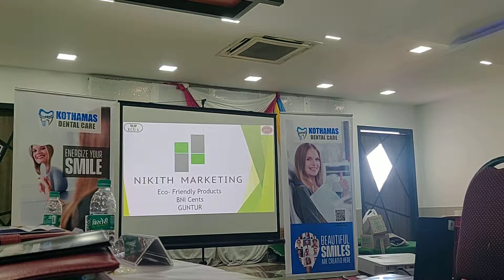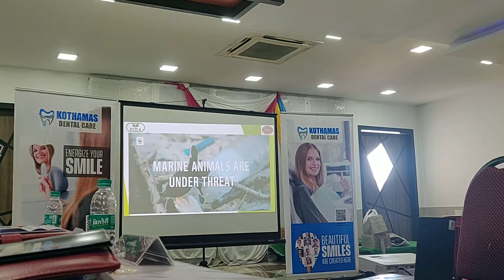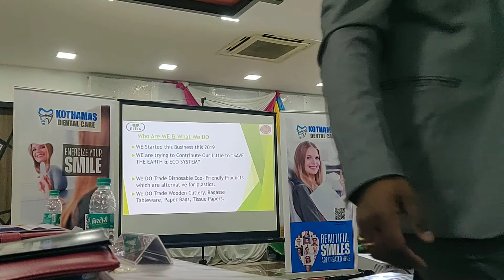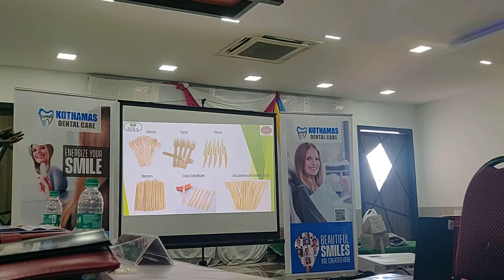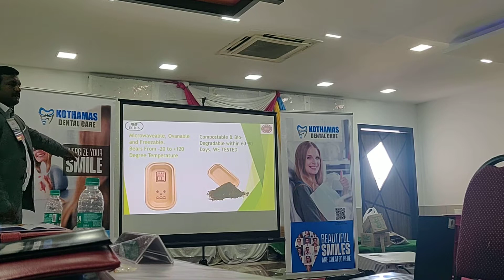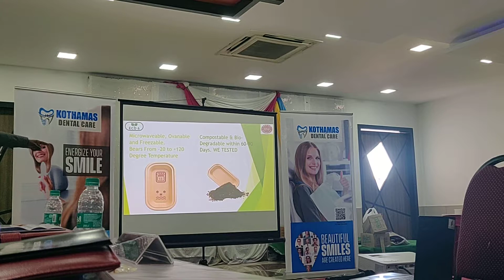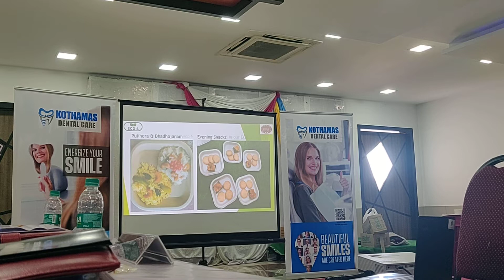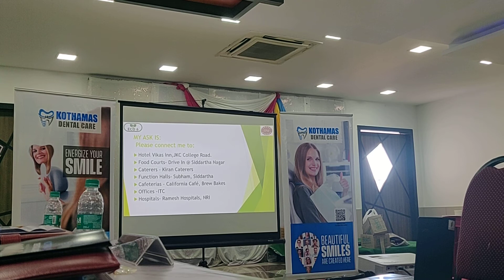BNI Cents, Guntur "NIKITH MARKETING" Feature Presentation by Mr. Subhash Chandra Babu.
Avoid Plastic - Save Earth. Pls Convert from Plastic to Bio Change Your Habituate Using Bio Products from Plastic

The Man of Eco Friendly
Subash Chandra Babu